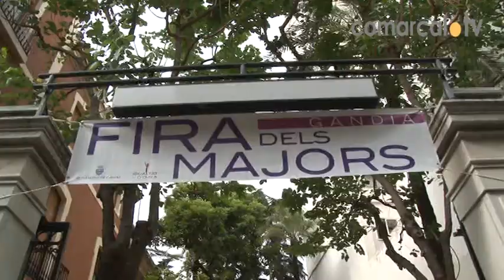Gandia ha celebrat durant 2 dies la III Fira dels Majors